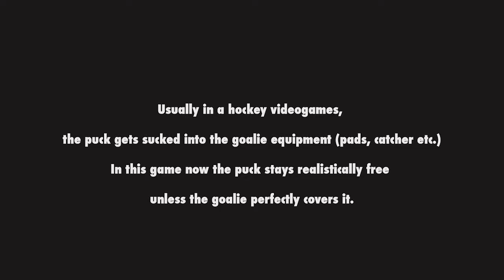2KHSdev | Road to the 0.8 | Goalie is no longer "magnet" for the puck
2K Hockey Simulator (2KHS) is the NHL 2K11 (Wii) mod developed for PC by djneo and One More Try.